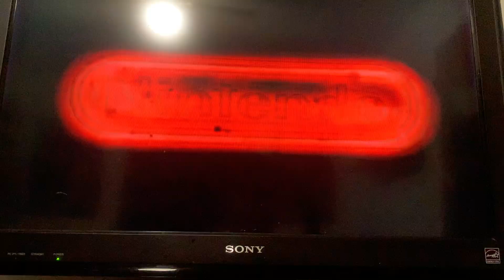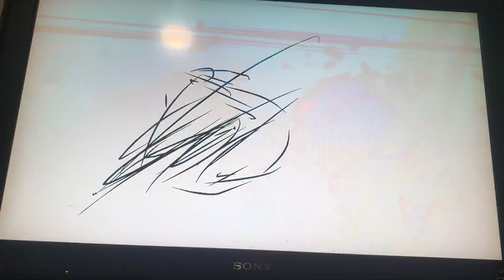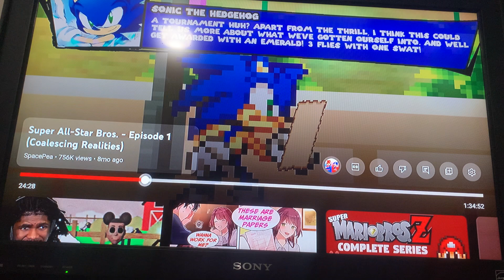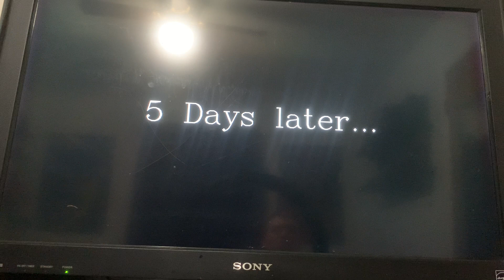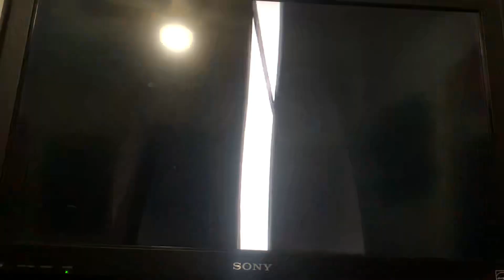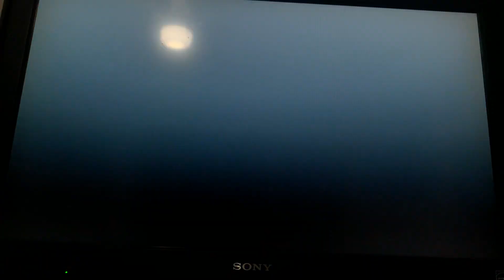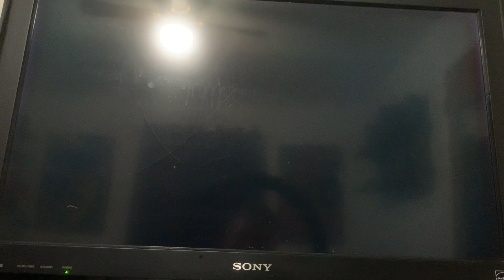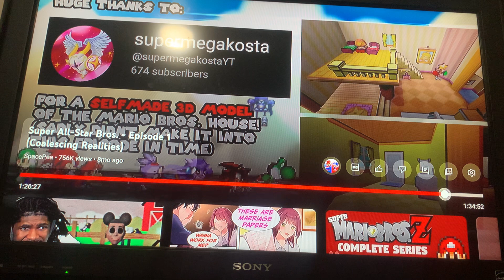My Reaction to Super All - Star Bros. - Episode 1 (Coalescing Realities)￼